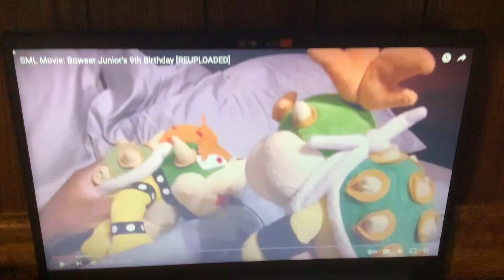Bowser Junior’s (SML) reaction to TTW Reaction Time: 23 Days of Return of Viva Pinata has ended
A gift for: @KristianTVCartoonCartoons